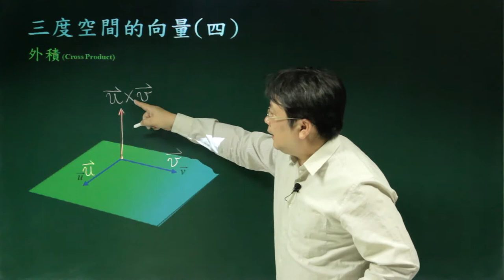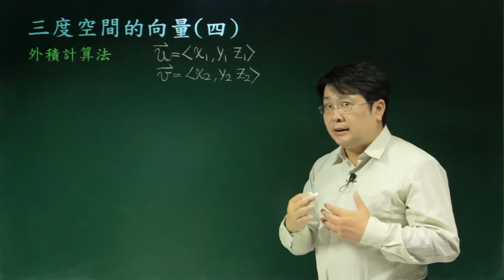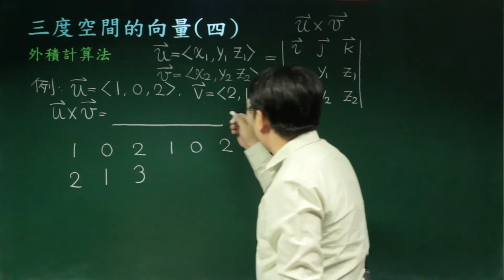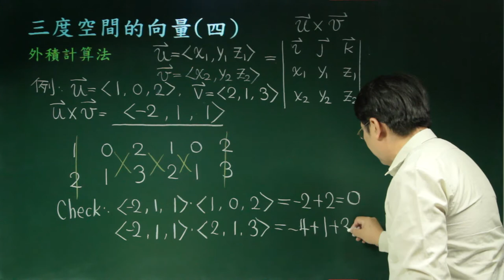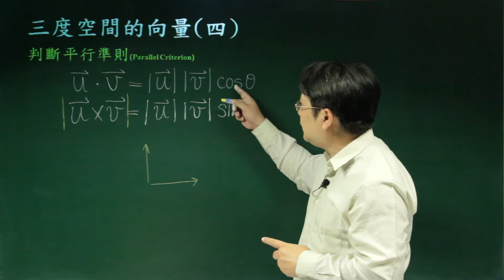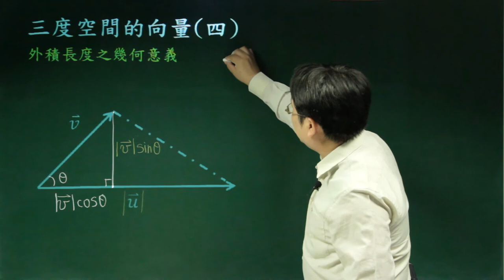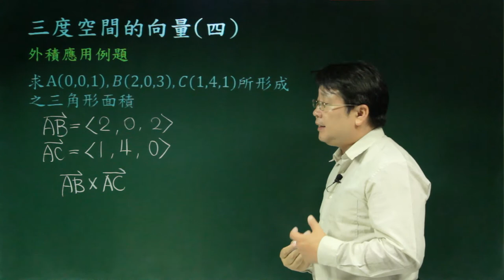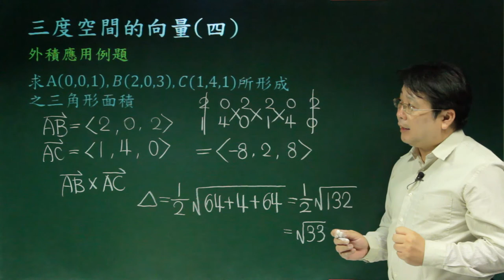三度空間的向量(四)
課程簡介：介紹外積的求法、外積與外積長度之幾何意義、利用外積求公垂向量。
課程難度：■□□□□
適合對象：
授課教師：李柏堅
製作單位：中華科技大學 遠距教學組
製作人員：林文博 蔡鄢竹